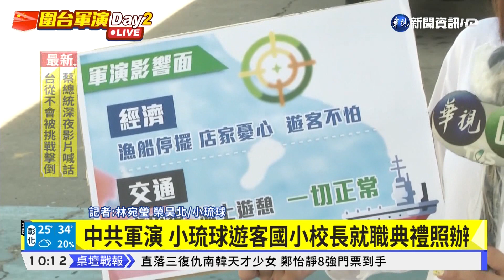中共軍演 小琉球遊客國小校長就職典禮照辦｜華視新聞 20220805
中共解放軍在台灣周圍進行軍演，小琉球除了遊客不受影響照玩之外，國小校長就職典禮也照常舉辦，詳細情況請連線記者林宛瑩、榮昊北。